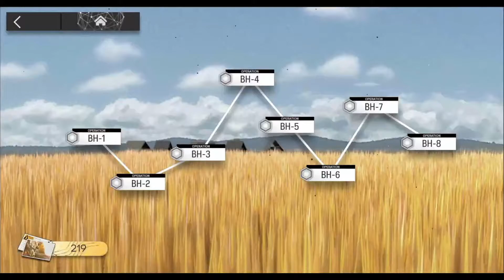Arknights Beyond Here BH-7 Challenge Mode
Sorry this time I do not have the No 6-star challenge, it is possible but no time and brain juice for that.

So here's my method of settling Arknights Beyond Here BH-7 Challenge Mode - just showing the concept, you'll have to figure out what's best with your set of operators.

If you just want to complete Normal Mode then it's easier as the Challenge Mode involves greater movement speed of certain enemies.